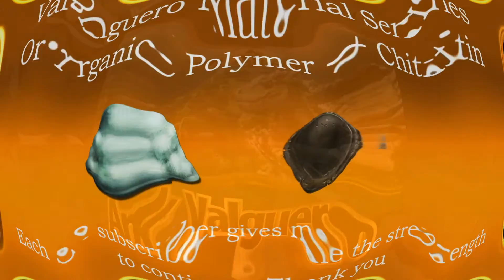Ark Valguero - Organic Polymer / Chitin - BEST POSSIBLE FARM SERIES - NO MODS - PVE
Adm: AncientLotus
Player